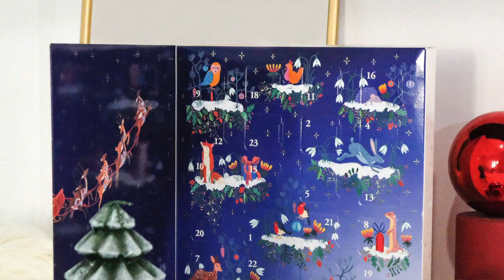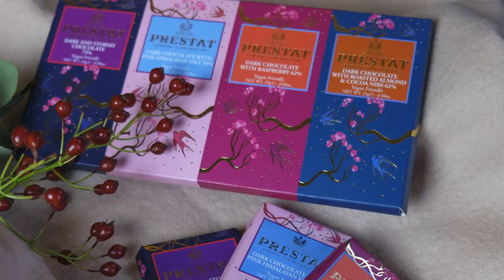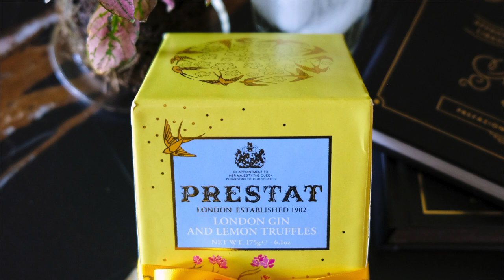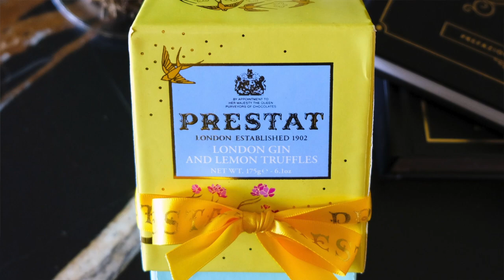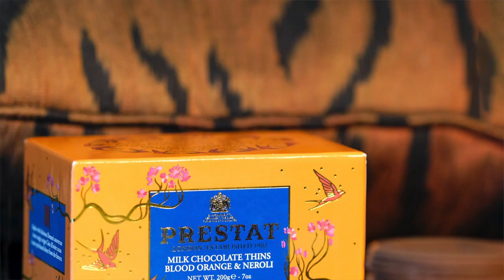Prestat interview, Micaela Illy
Neill Barston, editor of Confectionery Production magazine, exclusively interviews Prestat's new Chief operating offer, Micaela Illy, on coronavirus challenges, new Christmas product launches, and holding a Royal Warrant producing confectionery for the Queen. Pictures, courtesy of Prestat.